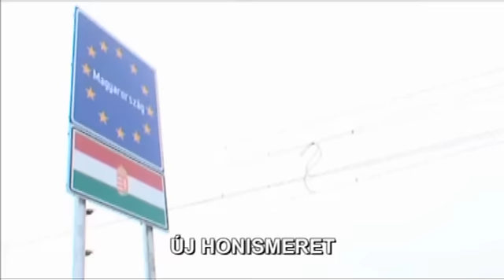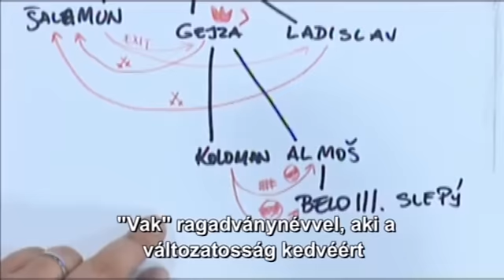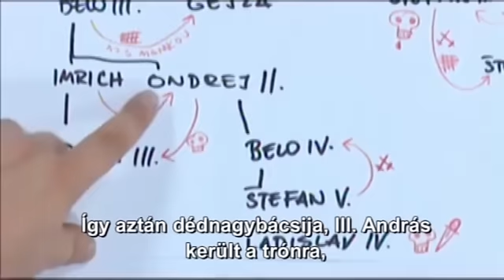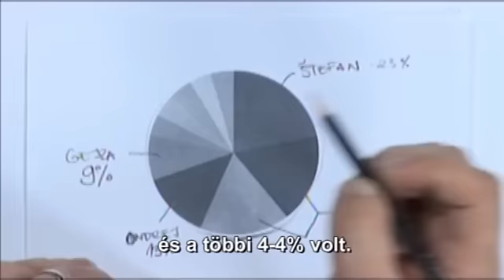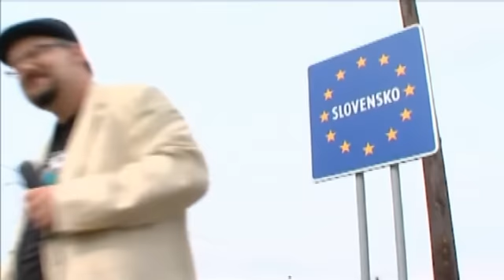Az Árpád-házi királyok szlovákok is voltak